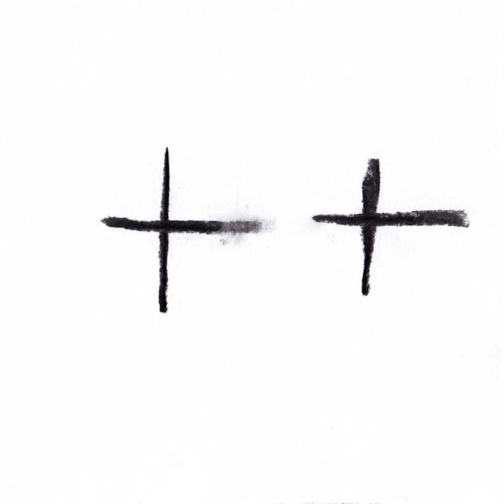Blue Chicken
Blue Chicken · Horse, I’m Virus

Hiv